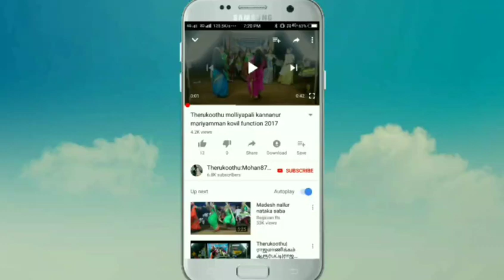மிருதங்க கலைஞர் வெங்கடாசலம் வாத்தியார் மற்றும் குழல் வித்துவான் செல்வம் வாத்தியார் அவர்கள் இசையில்